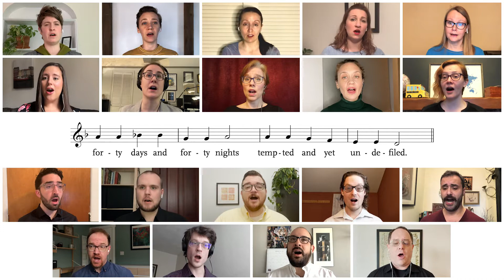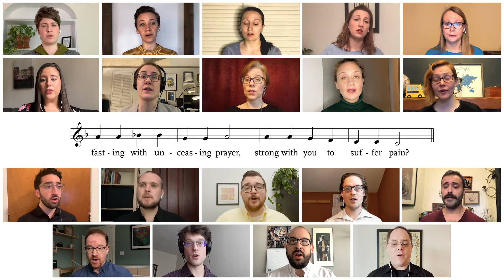Hymn – Forty Days and Forty Nights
The FAPC Virtual Choir with Patrick Kreeger, Organ
Directed and Edited by Ryan Jackson, The William S. Perper Director of Music and Fine Arts Ministries